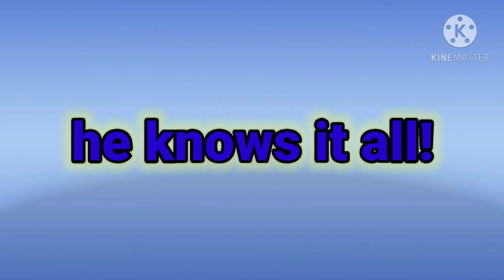The little o me (Trailer) 2020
it's coming. The next big thing. he is really smart he even likes food

follow me on:
at @nether_rider